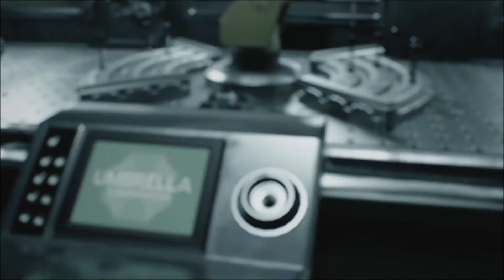Resident Evil 3 Remake Gameplay German # 12 - Der Impfstoff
Equipment